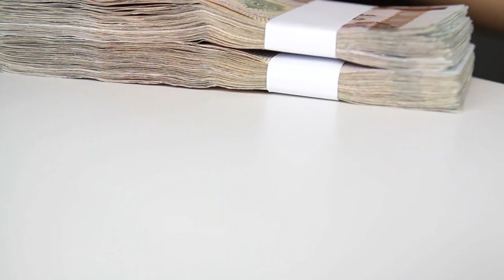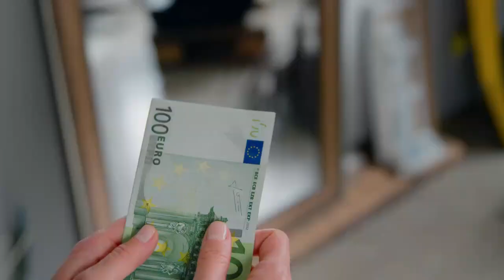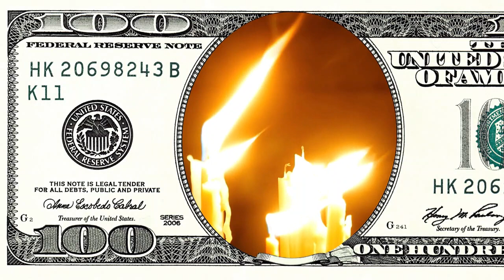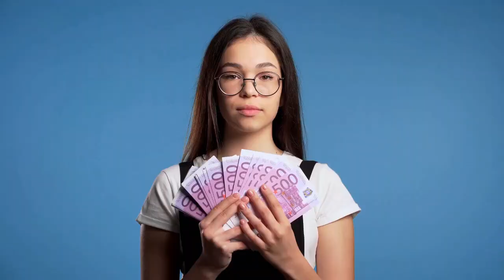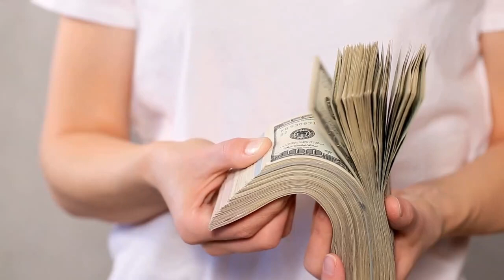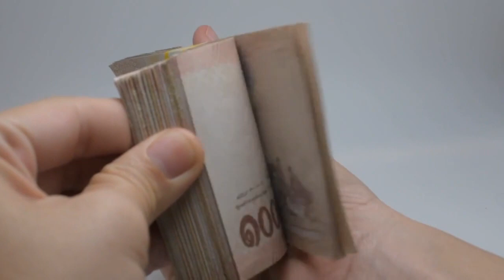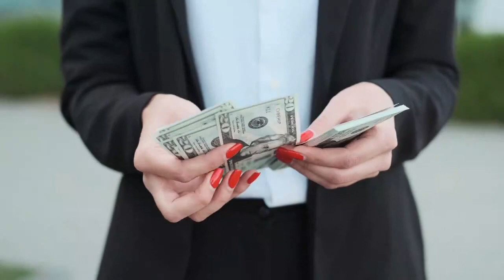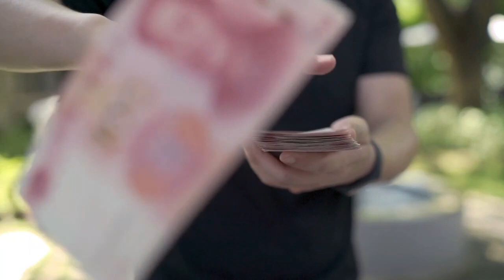APRENDA como VOLVERSE MILLONARIO 🤔🤔🤑 vendiendo EN LÍNEA 💪💸💸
LAS VENTAS EN LÍNEA SON RECONOCIDAS EN TODOS LADOS COMO UNO DE LOS MEJORES MEDIOS PARA GANAR DINERO EN LA ACTUALIDAD, TENIENDO A MUCHOS MILLONARIOS EN SU HISTORIA QUE HAN LLEGADO A DONDE ESTÁN GRACIAS A ESO, PERO HAY PARA QUIEN ESTO SIGUE SIENDO DIFÍCIL DE LOGRAR, POR ESO HOY LE ENSEÑAREMOS SENCILLOS CONSEJOS PARA QUE PUEDA VOLVERSE MILLONARIO CON VENTAS EXITOSAS EN LÍNEA.

1)This video has no negative impact on the original works (It would actually be positive for them)
2)This video is also for teaching purposes.
3)It is not transformative in nature.
4)I only used bits and pieces of videos to get the point across where necessary.